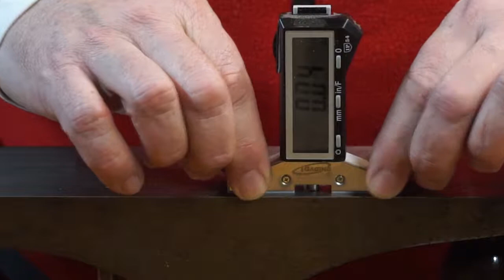Cambiar y ajustar la cuchilla de un cepillo Stanley Bailey N° 6 👌👌 herramientas de carpintería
Cambiar y ajustar la cuchilla de un cepillo cepillo Stanley Bailey N° 6 por una Pinnacle de ibctools